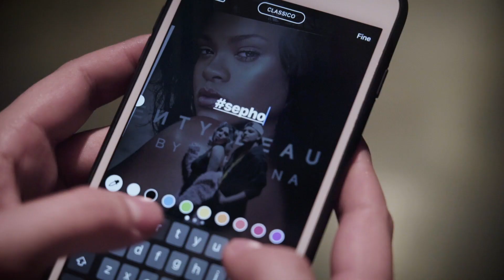FENTYBEAUTY - L'esclusivo party di lancio con Rihanna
Avete visto il look luminoso e affascinante di Rihanna durante il party per il lancio di FentyBeauty? No?! Niente paura! Ecco per voi un TBT con il video riassunto di tutto quello che è successo quella sera! E non dimenticate di portare FentyBeauty in vacanza con voi grazie al il kit in formato travel size Bomb Baby Mini Lip and Face Set.